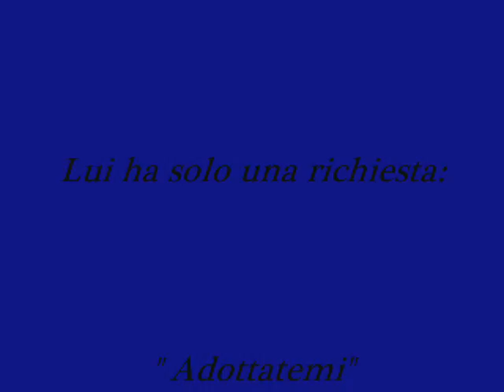Gino, il principe nero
Sono Gino un pastore belga di circa 2 anni, ho lavorato come cane da pastore ma non è nel mio DNA. Purtroppo il pastore che mi possiede mi tiene sempre alla catena. Quindi una mia amica Ingrid ha pensato che per me, forse c'è una vita migliore. Sono un cane equilibrato e buonissimo, unico mio limite è che non sono abituato a vivere in appartamento. Cerco una persona che mi ami come parte della sua famiglia, meglio con un giardino ben recintato. Vi prego adottatemi vi sarò grato tutta la vita e sicuramente saprò sdebitarmi.